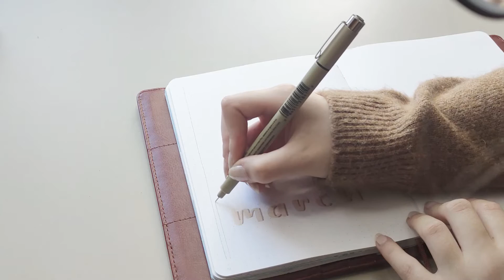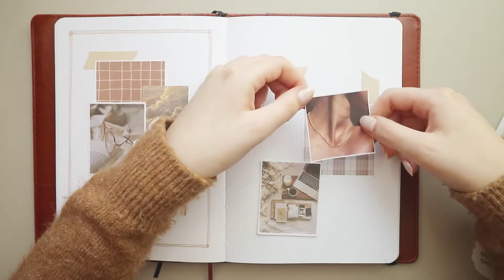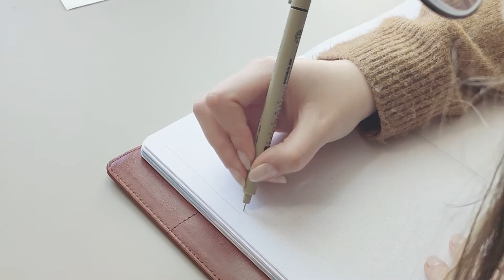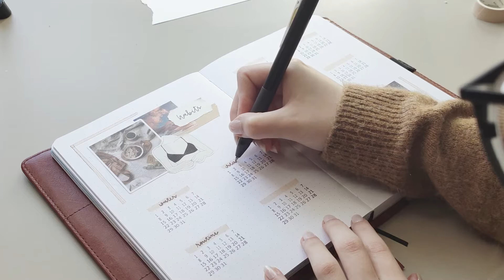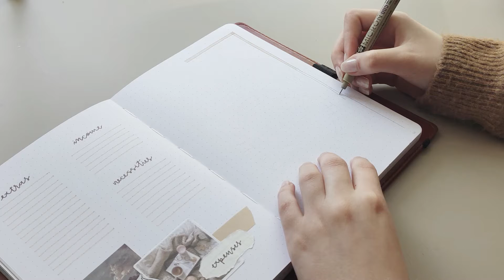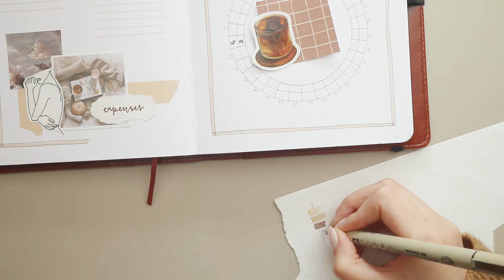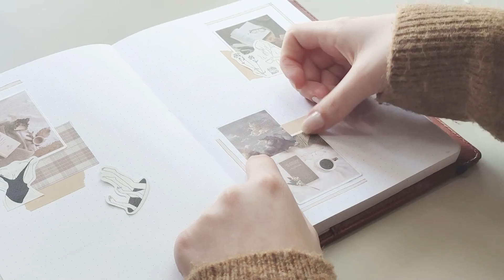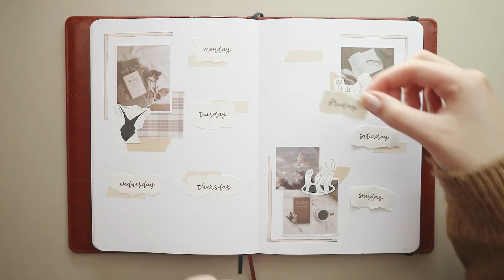1 hour of lofi music | journaling in real time 🌙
- Archival Ink
- Calendar Stamps

📷 what I use for filming + editing
- Canon Camera M100

CATARINA MATEUS
APARTADO 000009
EC ODIVELAS
2676-901 ODIVELAS
PORTUGAL
* my penpals are now closed. you can send me letters but I will not answer